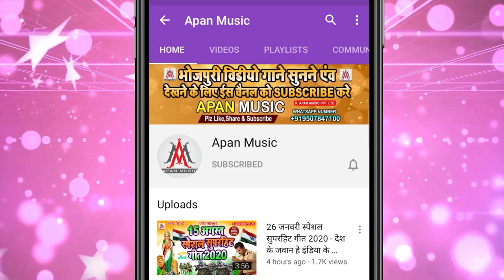आधा जतऊ तइका बूझतऊ पूरा जतऊ माजा भेटतऊ || Rajesh Rashila || Aadha Jatau Taika Bujhatau Pura Jatau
►Song : Aadha Jatau Taika Bujhatau Pura Jatau Maja Bhetatau
►Singer : Rajesh Rashila
►Lyrics : Praduman Pardesi